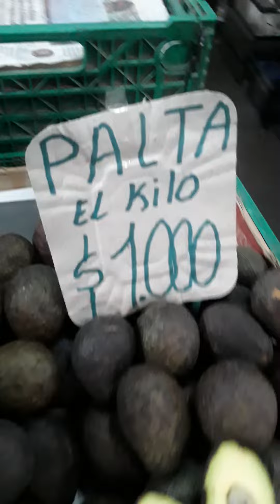Fuí al mercado y Compré Achojcha y Ajies